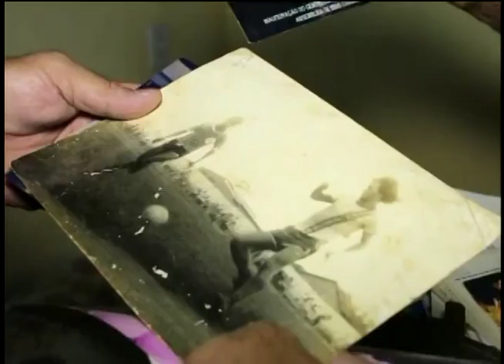CONEXÃO MT - PROGRAMA COMPLETO - 30 DE MAIO DE 2016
Na sexta-feira, nós recebemos no estúdio do conexão Mato Grosso, o senhor nicolau e a filha lucélia. Eles contaram o drama que a família está vivendo, que vem desde que eles descobriram que Dona Jorlenice, esposa do senhor nicolau, estava com câncer. Ela fez cirurgia, mas a doença continua avançando e ela precisa de tratamento de quimioterapia, que vai muito além daquele que o sus oferece. Nós fomos conhecer a dona jorlenice, ela que busca desesperadamente tratamento contra um câncer que ameaça a vida dela. Jorlenice